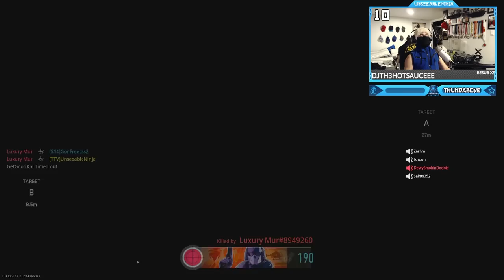Christmas Noobs gets Ninja Defused in MW2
Christmas Noobs gets Ninja Defused in MW2 - Call of Duty: Modern Warfare II (Ninja Defuse, Throwing Knife Gameplay, Knives Only in SnD, Ninja Defusing Noobs, Funny Moments, Rage Reactions & Trolling)
Merry Christmas Ninjas & Happy Holidays !! 🎅🏻🎄🎁
Timestamps ⏱
0:00 - Christmas Noobs gets Ninja Defused
0:29 - Intro
0:56 - Racist Christmas Noob Kid
6:39 - Funny Rage Reactions
9:18 - Trolling Christmas Noobs
15:00 - Getting Stream Snipe
17:33 - Ninja Defusing Christmas Noobs
19:49 - Outro